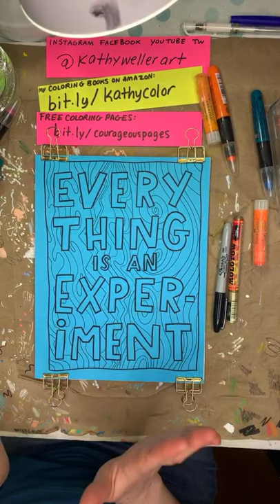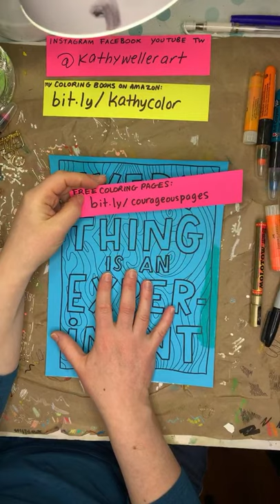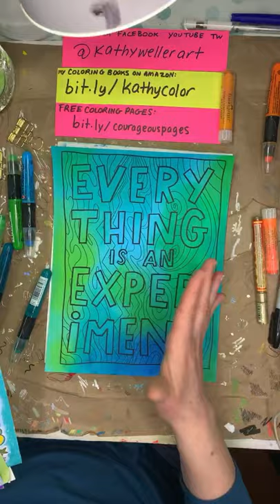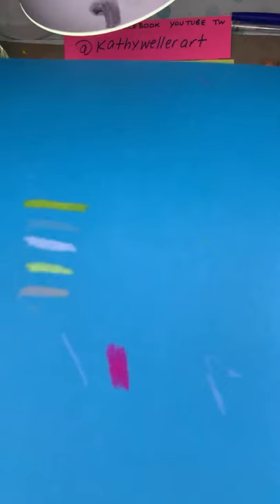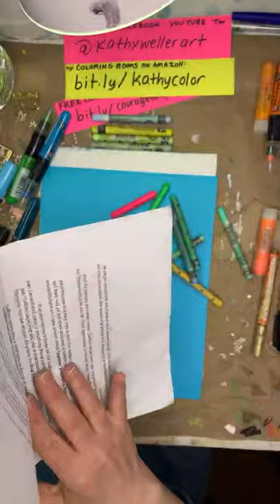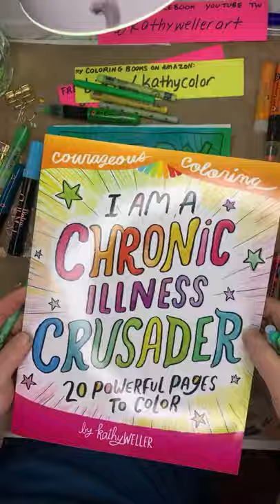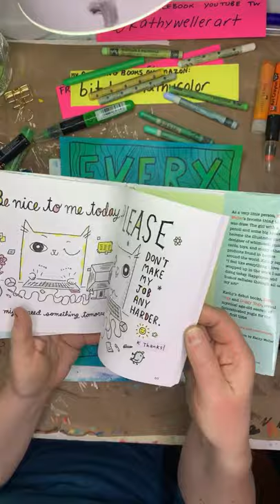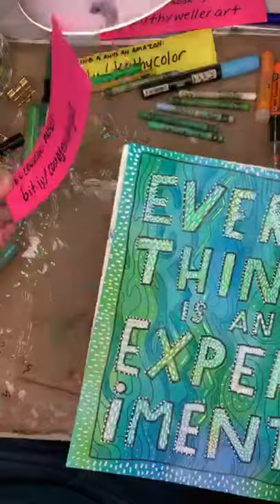Art Live Stream With Kathy - Color With Me - Caran Dache Neocolor and Marabu Art Crayons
Welcome to my art live stream! In this video, I demonstrate my tie-dye method, I share art material tips and techniques, and talk about life! Enjoy!

Neocolor Set of 40 pastels:
(It looks like the bonus fluorescent colors are no longer bundled in! :( Sorry)

Faber Castell Gelatos - set of 28:

Marabu Art Crayons - set of Greens:

Marabu Art Crayons - set of Blues:

Marabu Art Crayons - set of Neutrals:

Marabu Art Crayons - set of Primaries:

I have LOTS of experience in some very specific commercial niches for artists. Want to Pick My Brain? Learn about a 1:1 session with me here:

HI, I'M KATHY. I AM AN ARTIST.

Adobe Creative Cloud (featured in my Photoshop, Illustrator, and Acrobat videos)